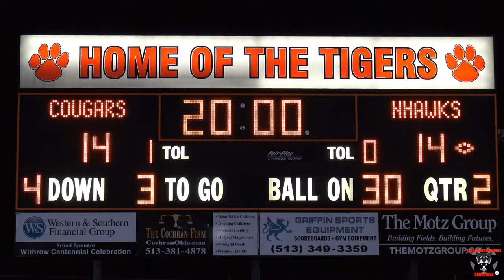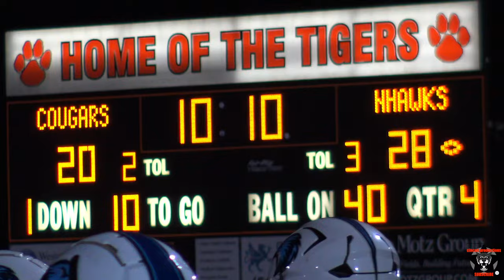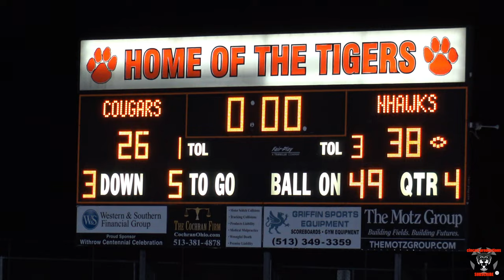CCD AT CLARK MONTESSORI 10/7/22 4K Ultra HD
Images and impressions from Cincinnati Country Day at Clark Montessori  high school football game October 7 2022.
Filmed/uploaded in 2160p/30fps video resolution
Final Score: CCD 38 Clark Montessori 26